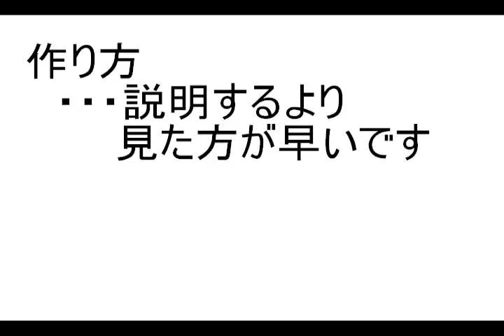チャレンジ！ 5円の塔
１円と５円で作る塔　暇つぶしにどうぞ
３段までできれば大したものです　（周りに自慢してもok)